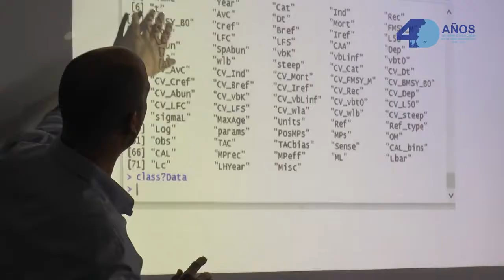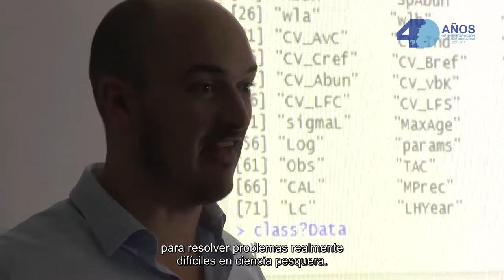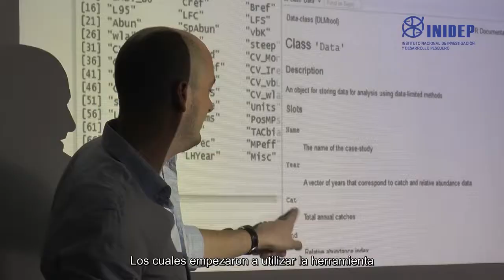Investigadores INIDEP y DINARA se capacitaron sobre herramienta para la evaluación de pesquerías